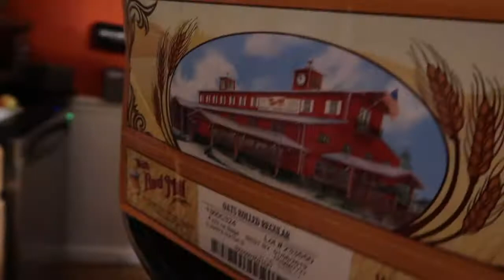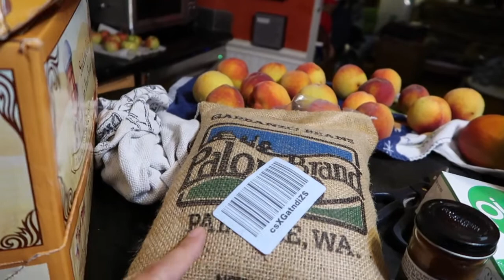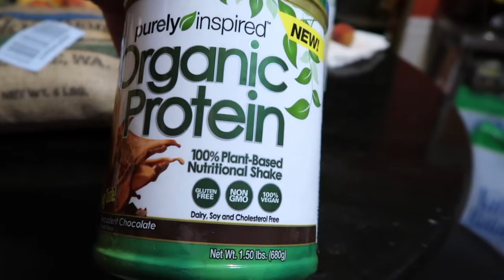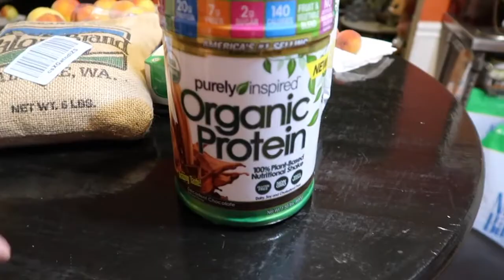New Favorite!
New Favorite! (08/15/17)
Happy Tuesday - working on our fitness. Happy Birthday Bonnie - hope it's amazing!! Amazon haul! Red Lentil chili for dinner - so good! Thanks for coming out - we much love you!